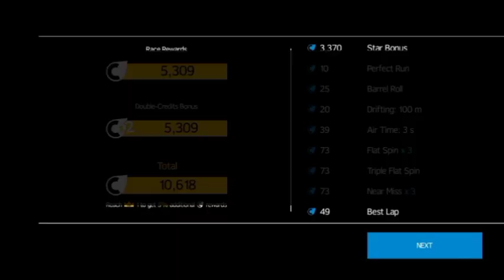Driving Felino CB7. Asphalt nitro part #11